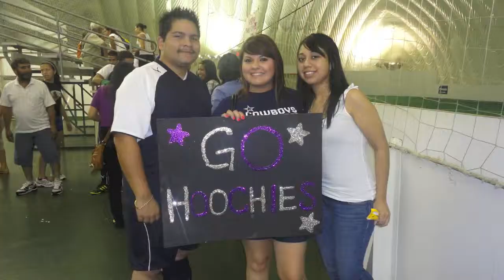DONKEY PUNCH ALL STARS Winter Season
donkey punch all stars